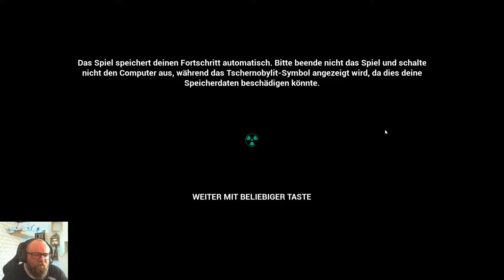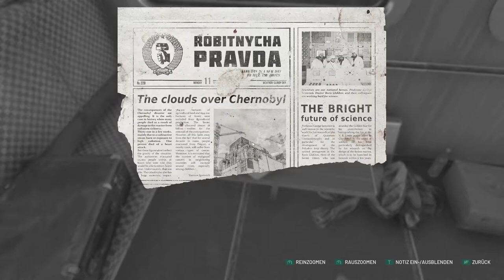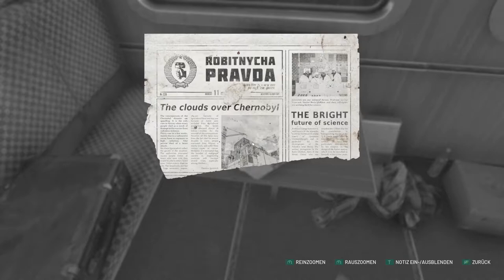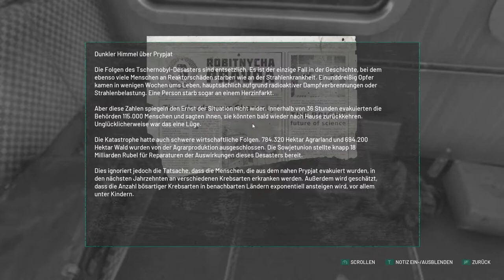CHERNOBYLITE ☢ 001 - Ich spiele es, weil alle es spielen 🤷🏼‍♂️